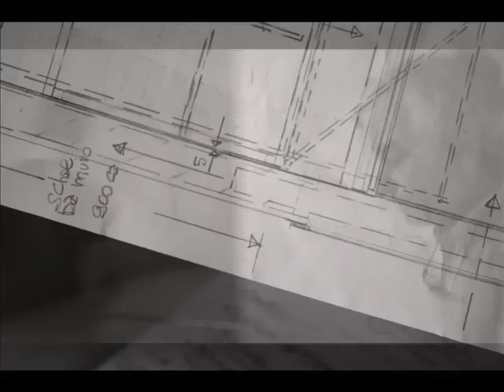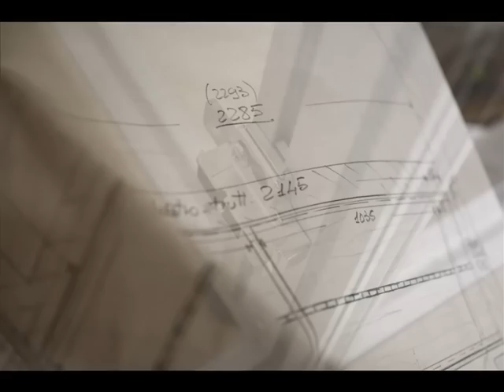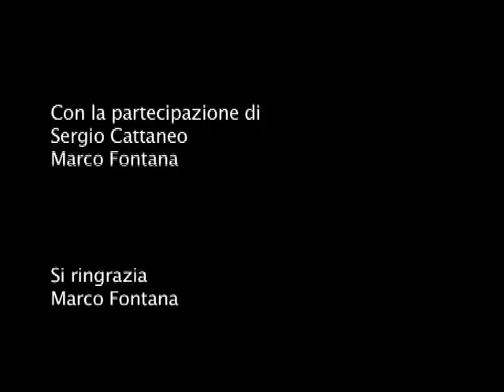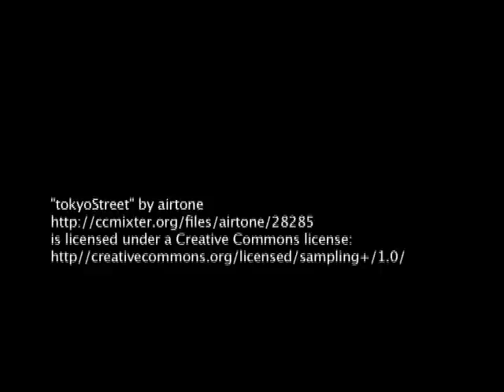Armadio a muro Marcaclac "UNICOsenza". Parte prima.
Si può avere, e magari anche montare da sè, un "Armadio su misura"? Un Armadio a muro, che sia nel contempo anche Armadio Ecologico, senza Formaldeide aggiunta? Marcaclac, lo studio di progettazione ideatore di "MarcaClacSistema", la tecnologia per mobili su misura evoluti, ritiene di si. Nel video tutte le fasi di montaggio di un armadio a muro "UNICOsenza" su misura, ecologico, fatto direttamente dal suo futuro utilizzatore. Il video è diviso in due parti, questa